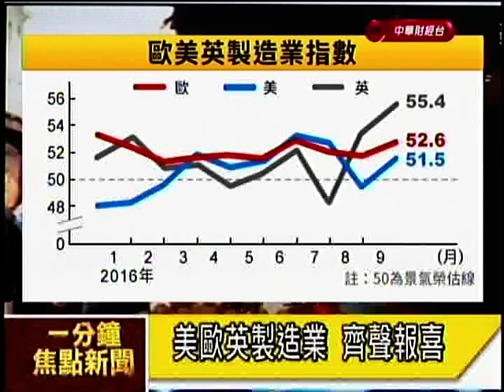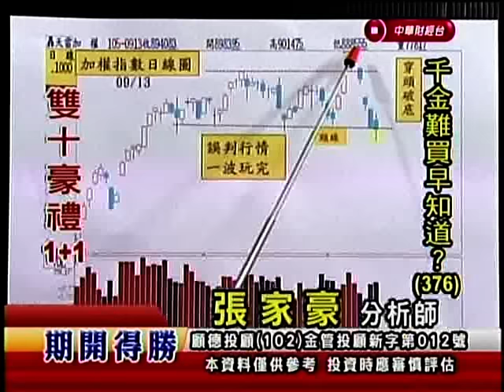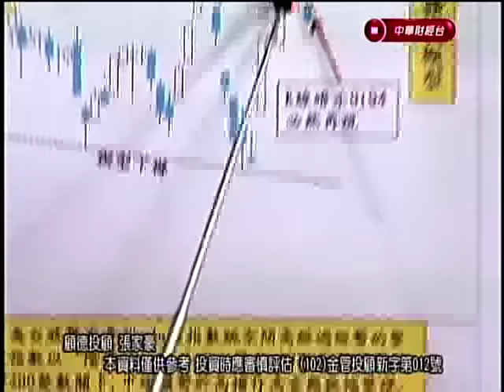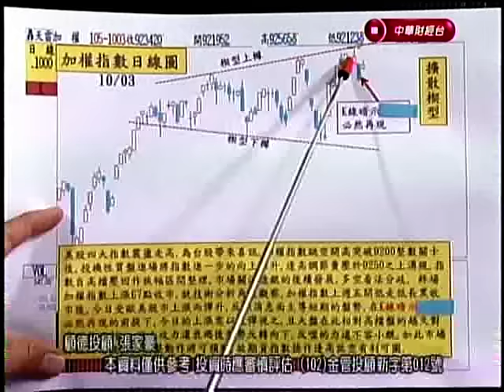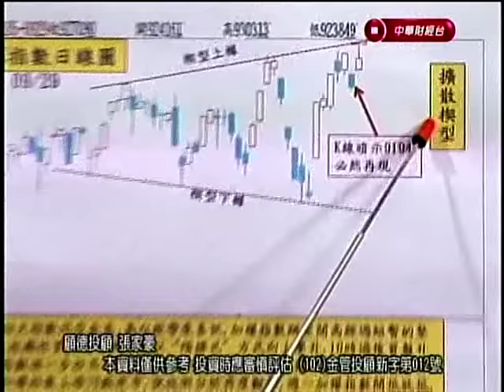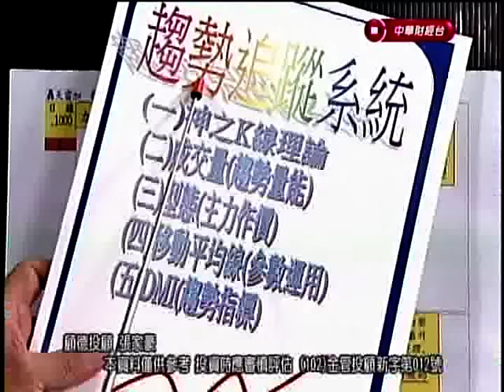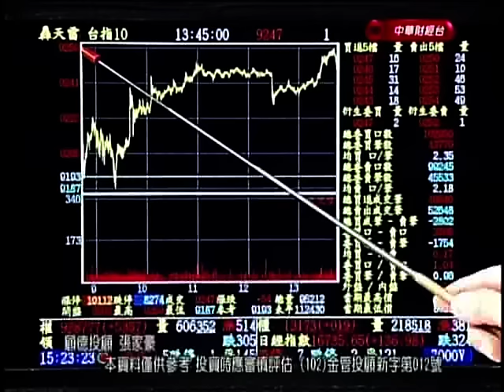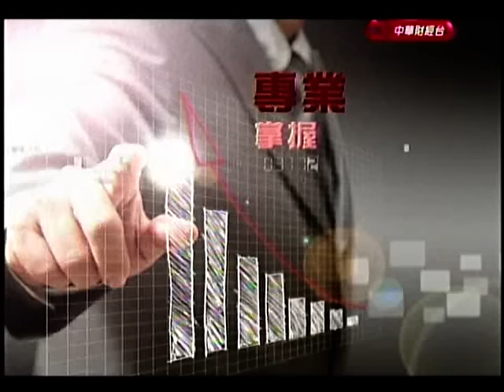CSTV(期開得勝) 張家豪 分析師 2016-10-04